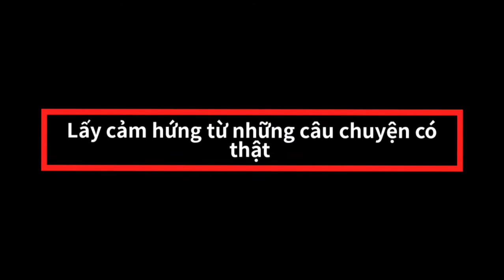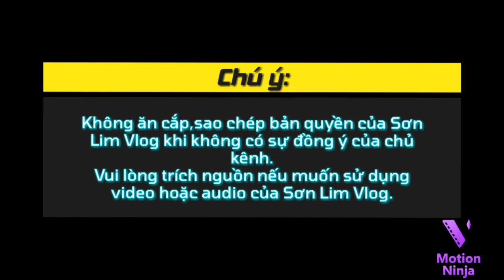Chuyện anh em Season 2 | Tập 1:Trận bài bí hiểm